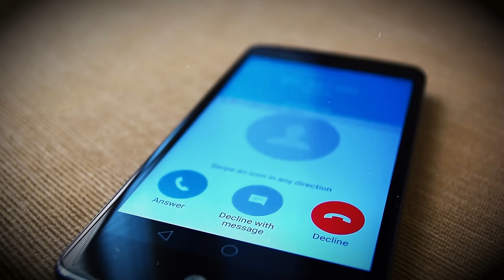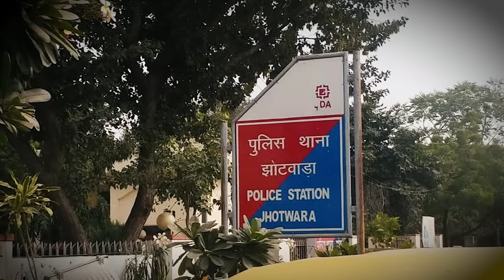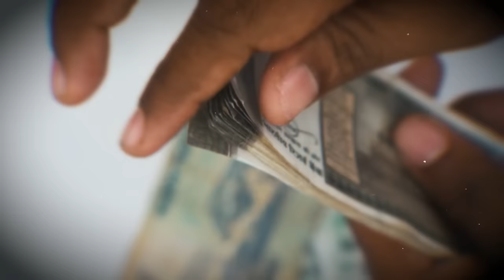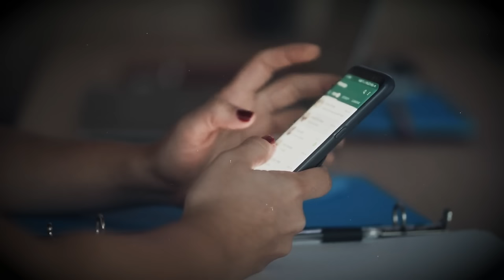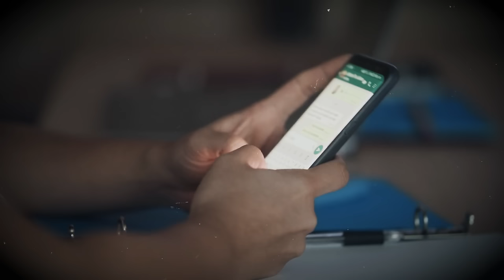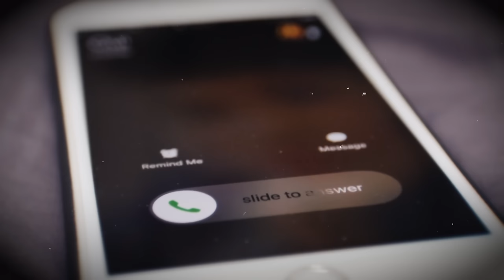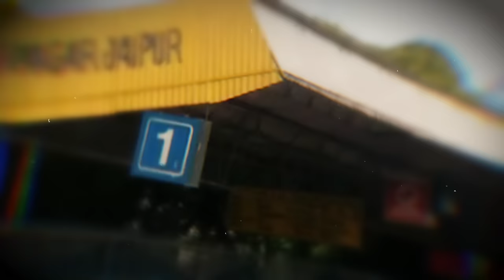The Tinder Murder : The Murder of Dushyant Sharma | True Crime Documentary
How A Tinder Date Ended With The Murder Of a 28-Year-Old Man. In February 2018, Priya Seth and Dushyant Sharma met on Tinder. In May 2018, Sharma was dead, and Seth was in jail on charge of murdering him.  Discover the shocking sequence of events that led to this devastating crime, exposing a web of deceit and betrayal.